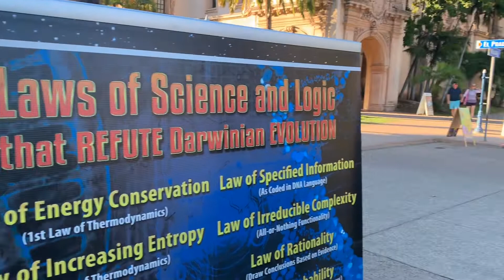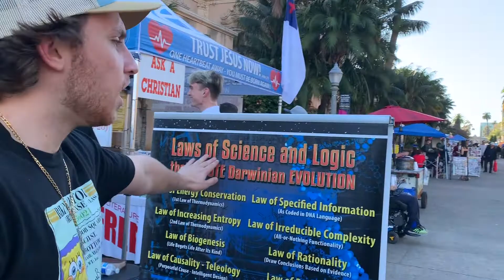Why are you trying to refute Darwin? Great question!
Explaining why we show the truth of Christianity through science, Scripture, and Salvation. For free print outs of the posters